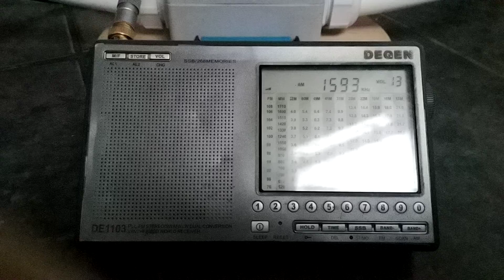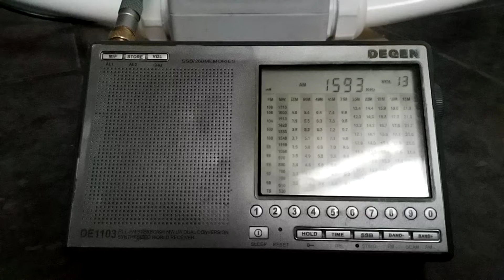1593khz Bretagne 5 10/5kw recivet in Leicester distance 497km 2021 01 22 15 59 UTC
Reciver de1103
Antenna DIY active loop